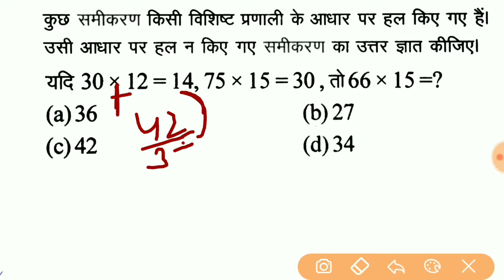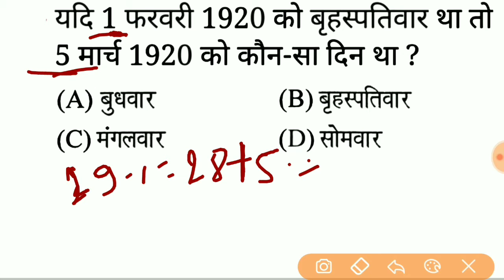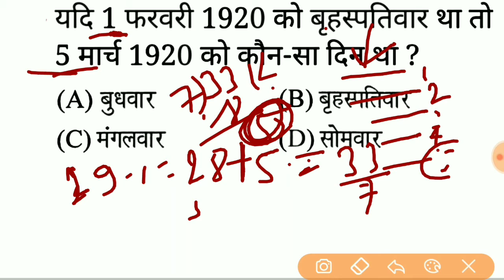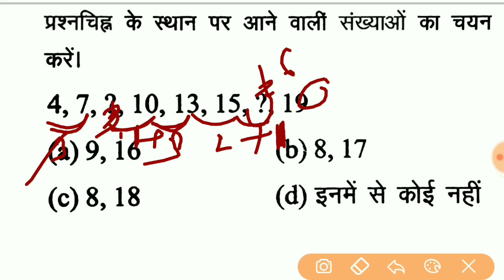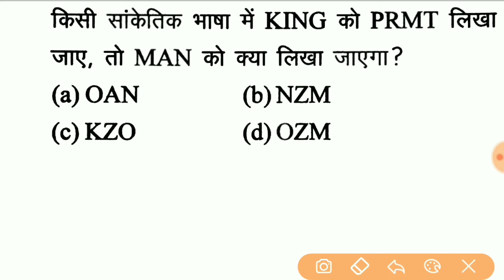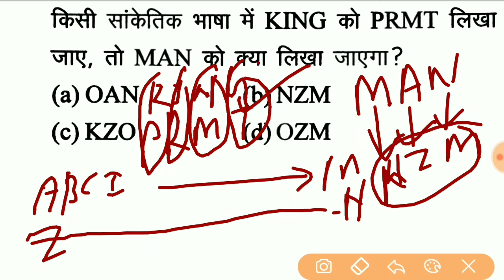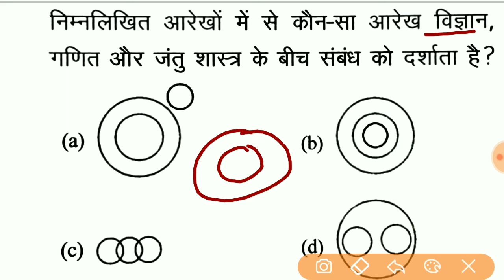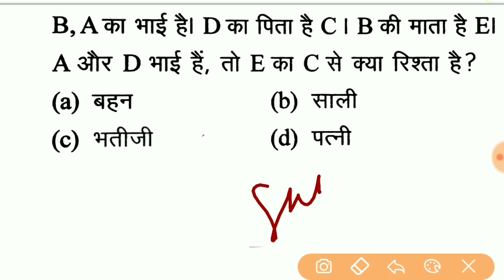Reasoning (रीजनिंग)//Part-26//For-RAILWAY NTPC, GROUP D, SSC CGL, CHSL, MTS, BANK & all exams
RECRUITMENT 2021
RAILWAY GROUP D BHARTI
2020
Railway Group D 1 lakh Vacancies 2021
Railway 2021
RRB
GroupD 100000 Vacancies 2021
exam 2021
Ntpc exam 2021 in hindi
hubli railway Group D
previous year paper in hindi
railway exam
RAILWAY GROUP D RECRUITMENT 2021 GROUP D
RECRUITMENT 2021
RAILWAY GROUP D BHARTI 2021
Railway Group D 100000 Vacancies 2021
Railway study materials
Railways Exam papers
Railways Exam 2021 Group D
RRB exam 2021
RRB
Exam 2021
Science for railway group d
Railways
previous year question paper in hindi
RRB questions
in hindi
railway previous year question
railway exam
papers solve in hindi
chemistry for railway exam 2021
Railway Gk
railway gs
railway science
back year railway paper in hindi
railway online Coaching
railway preparation
Railways online Coaching
railway
online preparation
Railways Exam syllabus in hindi
Science Questions in Hindi for railway exam 2021
biology for railway exam 2021 Group D NTPC
NTPC Exam 2021
bio for railway
railway group d
railway
Secunderabad
RAILWAY all zone paper in hindi
railway previous year questions in hindi
secunderabad railway Group D previous year paper in hindi
mumbai railway group d previous year
question paper in hindi
railway Mumbai
Mumbai zone
paper in hindi
hajipur railway Hajipur paper
group d paper analysis in hindi
railway patna
bhubaneswar group d exam 2022
Bilaspur
railway group d
gkp paper analysis
Group D paper
Railway jaipur  GroupD
paper in hindi
railway group d Bilaspur previous year
paper in hindi
Hajipur railway group-d paper
course
railway crash course
reasoning
missing
number
reasoning short tricks in hindi
reasoning ssc
clock
mirror image
Water Image
paper folding
coding decoding
mathematical operations
railway reasoning
group d reasoning
ntpc reasoning
rrb reasoning
rrc reasoning
calendar reasoning
reasoning question answer
railway ntpc 2022 question
railway group d
2022 question
ssc reasoning
bank reasoning